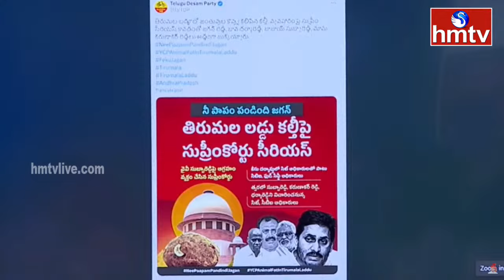చంద్రబాబు నిజస్వరూపాన్ని సుప్రీంకోర్టు ఎత్తి చూపింది | Ys Jagan comments on CM Chandrababu | hmtv